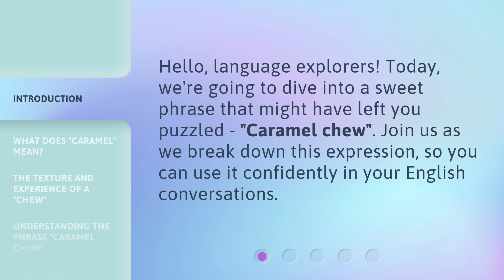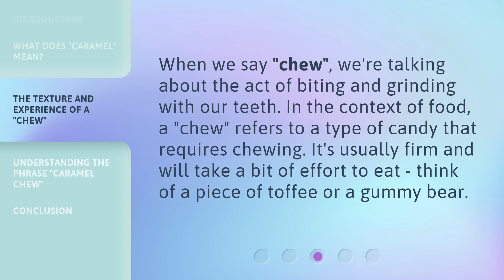Unwrapping the Meaning of "Caramel Chew"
Unwrapping the Meaning of 'Caramel Chew' • Discover the delicious secrets behind the tantalizing 'Caramel Chew' and unravel its mouthwatering mysteries. Join us as we delve into the history, flavors, and irresistible allure of this beloved treat.

00:00 • Introduction - Unwrapping the Meaning of "Caramel Chew"
00:24 • What Does "Caramel" Mean?
00:49 • The Texture and Experience of a "Chew"
01:12 • Understanding the Phrase "Caramel Chew"